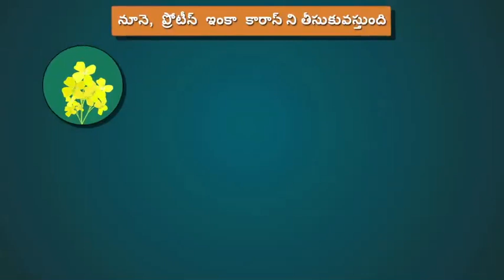సల్ఫామాక్స్- ప్రతీ సల్ఫర్ సల్ఫామాక్స్ కాదు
Sulphamax FSR  (ఫాస్ట్ సల్ఫేర్ రిలీజ్ ) సాంకేతికతను కలిగి ఉండటం ద్వారా , సల్ఫర్‌ను వేగంగా విడుదల చేస్తుంది.  సూక్ష్మ  సల్ఫర్ కణాల పరిమాణం  వలన సల్ఫామాక్స్ , నేల సూక్ష్మజీవుల ద్వారా వేగవంతమైన ఆక్సీకరణ చెంది పంటకు శీఘ్ర మరియు దీర్ఘకాలిక ప్రయోజనాలను అందిస్తుంది.